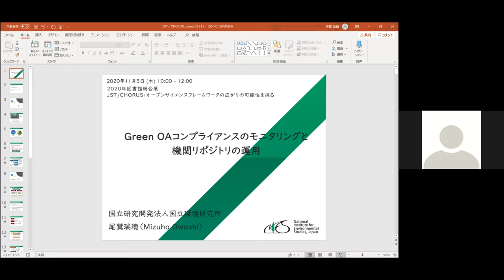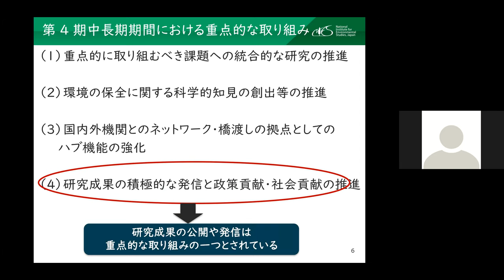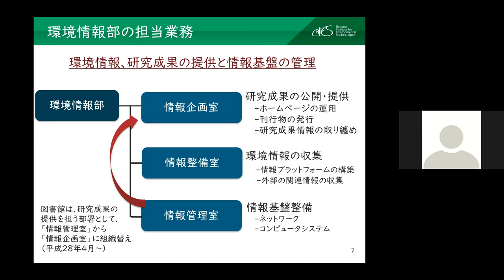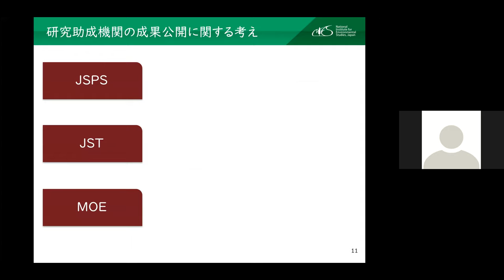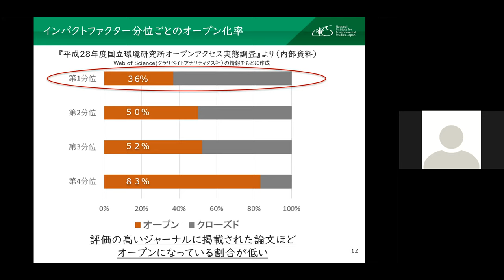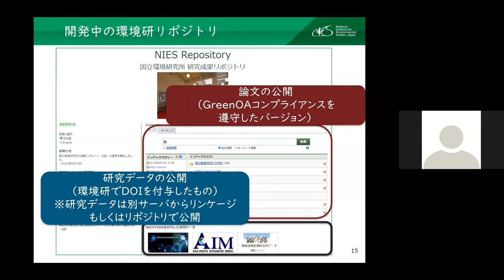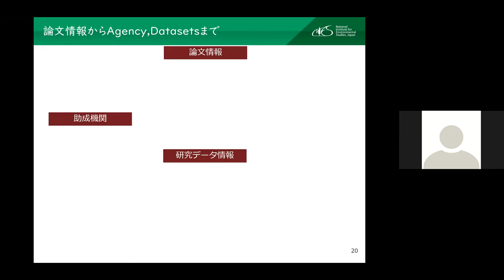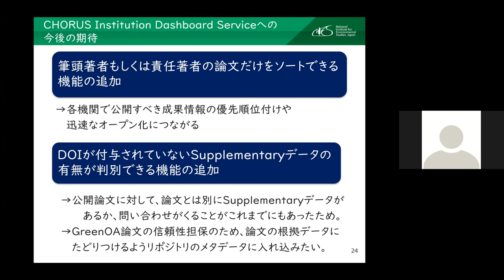JST and CHORUS Virtual Session - Topic 4 - Owashi